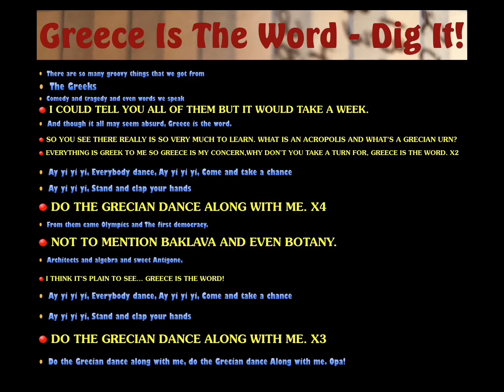Sing Along Songs - GREECE IS THE WORD - Dig It!